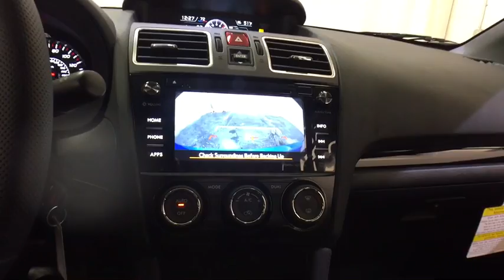2018 Subaru WRX Troy, Colonie, Glenville, Clifton Park, Saratoga Springs, NY 5180316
BACK-UP CAMERA, ALL WHEEL DRIVE, LEATHER, HEATED FRONT SEATS, BLUETOOTH, MP3 Player, KEYLESS ENTRY, SAT RADIO, TURBOCHARGED, ALLOY WHEELS!.Rally-bred and born to run, the 2018 Subaru WRX is the pure distillation of performance engineering. The balanced design of Symmetrical All-Wheel Drive creates uniform stability and delivers an optimal distribution of power for maximum traction. Which means you can confidently rocket out of corners on the track, kick up dirt on back roads, and head out on a road trip in all kinds of conditions. The unique SUBARU BOXER engine has pistons that move side to side, cancelling out each others vibrations so it can run smoother and more efficiently. This horizontal layout offers better balance while delivering a maximum transfer of power. The 268hp Direct-Injection Turbocharged engine features a twin-scroll turbocharger for near-instant boost response and maximum power across a wide power band, delivering 258 pound-feet of torque from 2,000 to 5,200 RPM. Available newly redesigned 18-inch wheels with dark metallic gray finish and a double-spoke design give the WRX a powerful presence both in its style and in its cornering capability. With a 60/40-split fold-down rear seatback and a spacious 12.0 cu. ft. trunk, the WRX can fit enough gear for any expedition. And with standard roof rack brackets added for 2018, that versatility is expandable. STARLINK Multimedia connects apps to your vehicle and to your fingertips. Access news, navigation, food, weather, music, podcasts, audiobooks, and other multimedia content. Whether you use an iOS or Android device, you can keep your hands on the wheel and attention on the road.